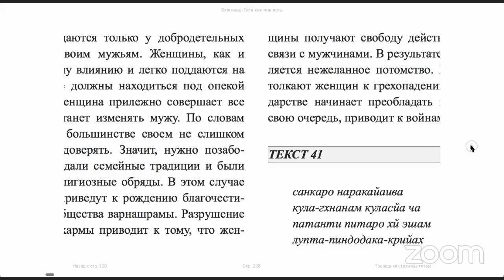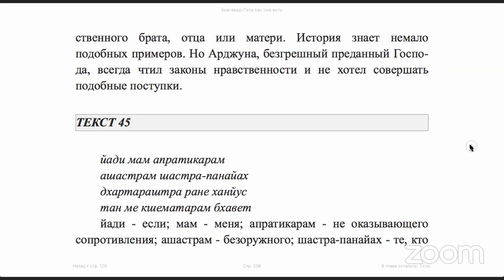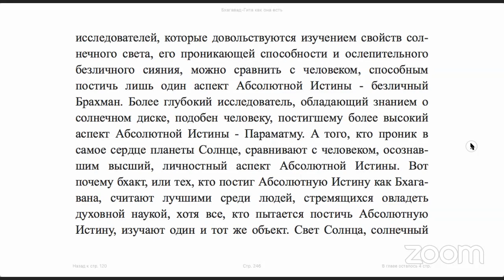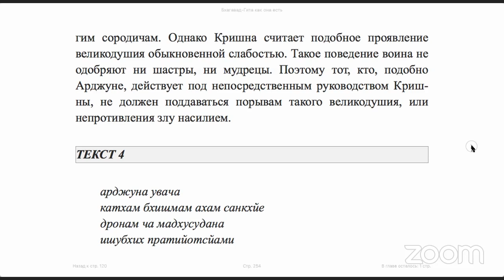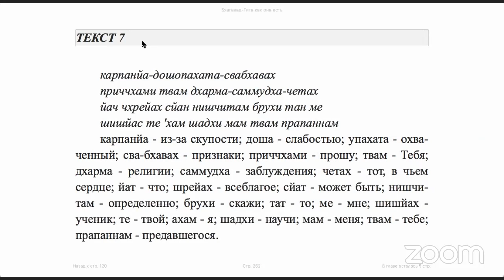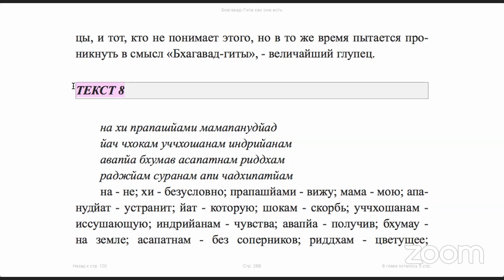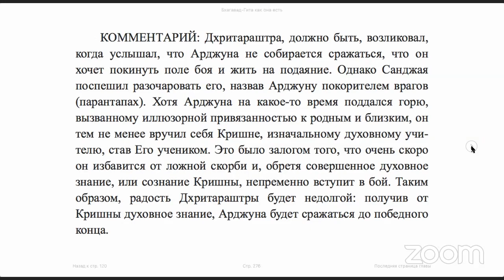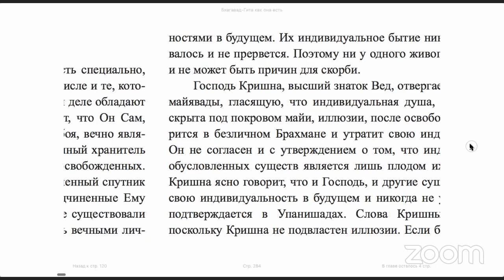Чтение книги 'Бхагавад-Гита Как Она Есть"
Чтение вместе с Е.С. Бхакти Ратнакар Амбариши Свами